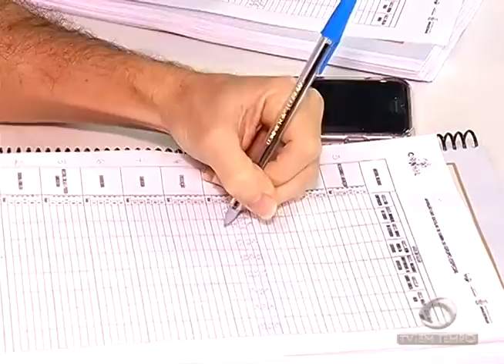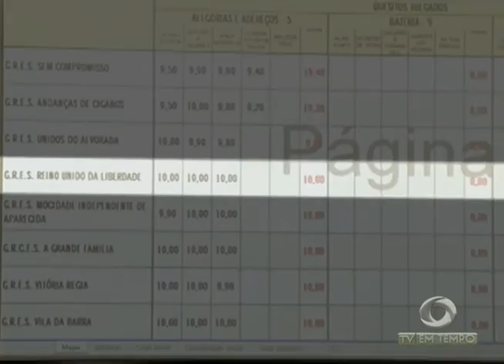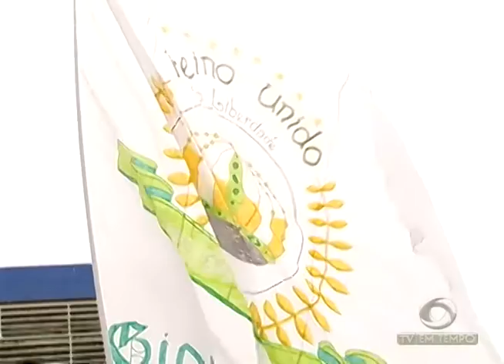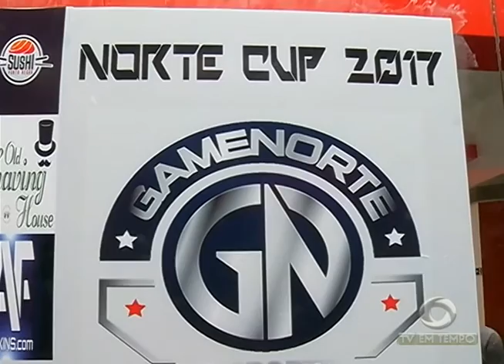BOLETIM EM TEMPO - NOITE (27.02.2017)